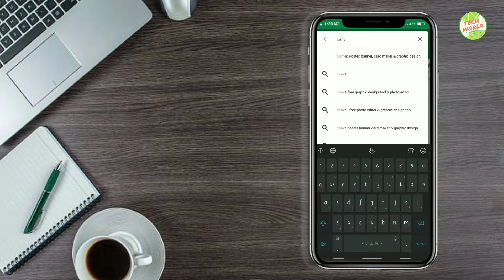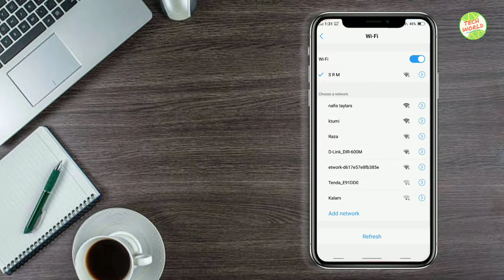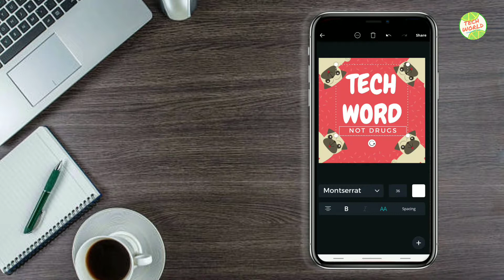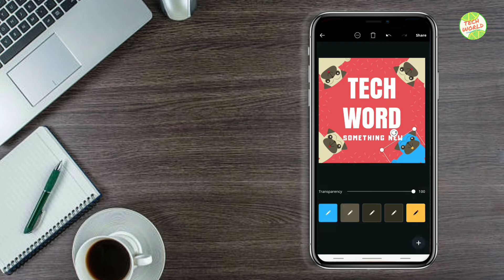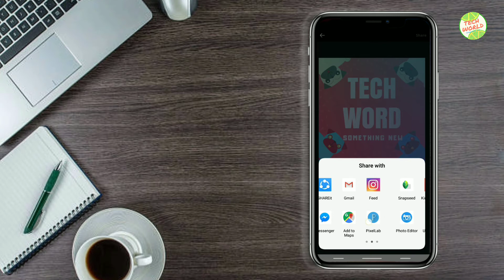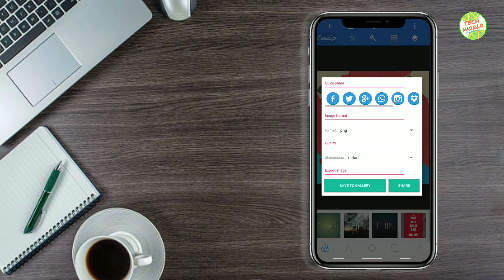How to make a logo professionaly || Canva logo making tutorial.